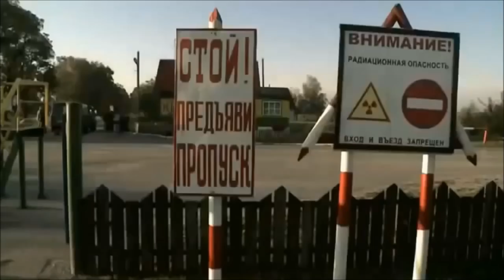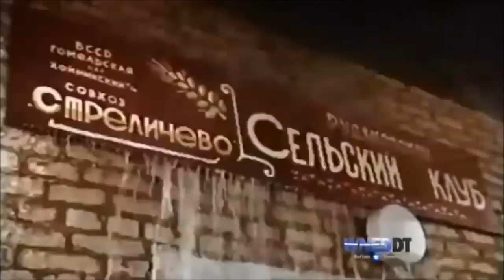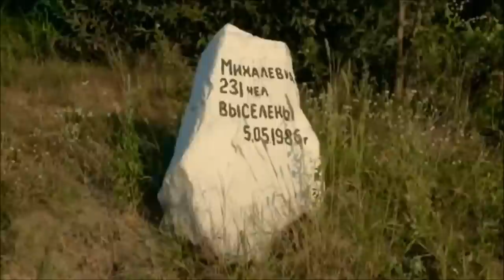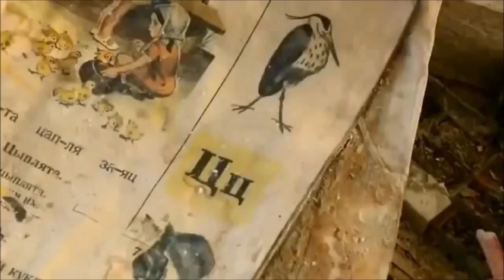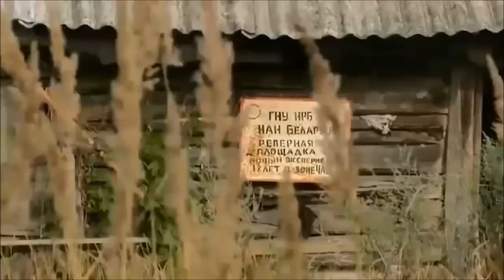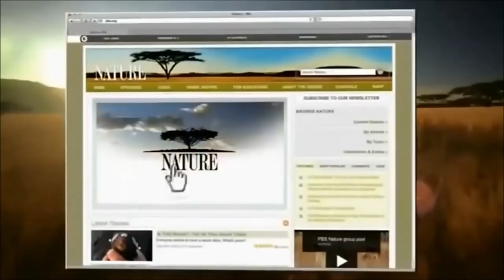▶ Radioactive Animals In Chernobyl Mutations Full Documentary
As humans were evacuated from the area in 1986, animals moved in despite the radiation. The flora and fauna of the Red Forest have been dramatically affected by the accident. It seems that the biodiversity of the Red Forest has increased in the years following the disaster.[6] There are reports of some stunted plants in the area. Wild boar have multiplied eightfold between 1986 and 1988.[1]
The site of the Red Forest remains one of the most contaminated areas in the world.[3] However, it has proved to be an astonishingly fertile habitat for many endangered species. The evacuation of the area surrounding the nuclear reactor has created a lush and unique wildlife refuge. In the 1996 BBC Horizon documentary "Inside Chernobyl's Sarcophagus", birds are seen flying in and out of large holes in the structure of the former nuclear reactor. The long-term impact of the fallout on the flora and fauna of the region is not fully known, as plants and animals have significantly different and varying radiologic tolerance. Some birds are reported with stunted tail feathers (which interferes with breeding). Storks, wolves, beavers, and eagles have been reported in the area.[7][8]
Today, radiation levels in the Red Forest can be as high as one Roentgen per hour, but levels of ten milliröntgens per hour are more common. More than 90% of the radioactivity of the Red Forest is concentrated in the soil.[5]
Scientists are planning to use the nearby, radioactive and abandoned town of Pripyat and surrounding area as a unique laboratory for modeling the dispersal of radionuclides by the detonation of a dirty bomb or an attack with chemical or biological agents. The area offers an unparalleled opportunity to fully understand the passage of radioactive debris through an urban and rural area.[9]
The nature of the area seems to have not only survived, but flourished due to significant reduction of human impact. The zone has become a "Radiological Reserve", a classic example of an involuntary park. There were thought to be cases of mutant deformity in animals of the Red Forest, but none have been proven, except partial albinism in swallows. Currently, there is concern about contamination of the soil with Strontium-90 and Caesium-137, which have half-lives of about 30 years. The highest levels of Caesium-137 are found in the surface layers of the soil where they are absorbed by plants, and insects living there today. Some scientists fear that radioactivity will affect the land for the next several generations